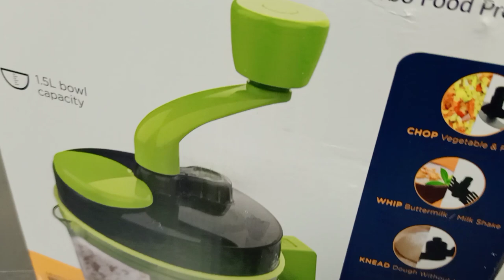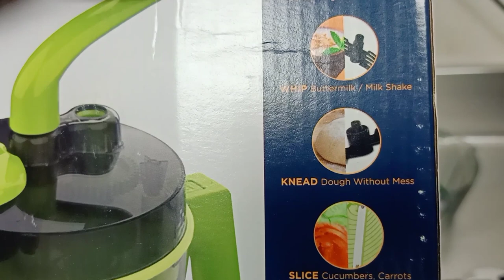Turbo Food Processor || Vegetable Slicer || Garlic Chopper || Salad Maker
Vegetable Slicer || Food Slicer || Salad Maker || Turbo Food Slicer

Vegetable Cutter
Vegetable Slicer
Salad Maker
Turbo Food Processor
Pigeon Food Processor